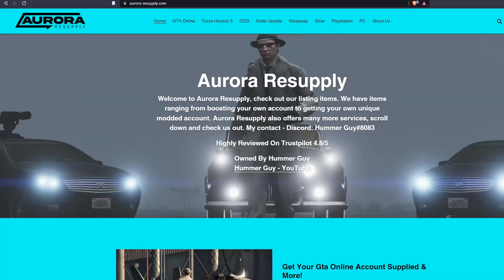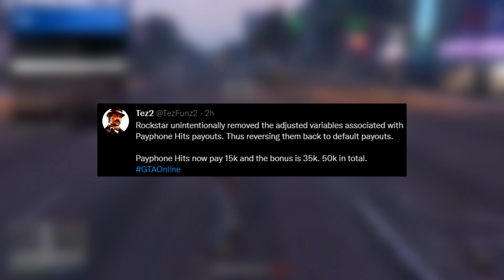NEW EVENT WEEK in GTA ONLINE!! (TRIPLE MONEY, DISCOUNTS & MORE!)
In this GTA Online video I will be showing you everything new in this event week!

Keep up to date with me on Twitter! - @Evizcerate

If you guys did enjoy the video be sure to leave a like and don't forget to subscribe and hit that bell icon to stay up to date with more GTA Online content!

Additional tags:

Evizcerate, GTA Online, gta 5, gta 5 online, gta 5, grand theft auto 5 online, grand theft auto online, gta V, gta v online,